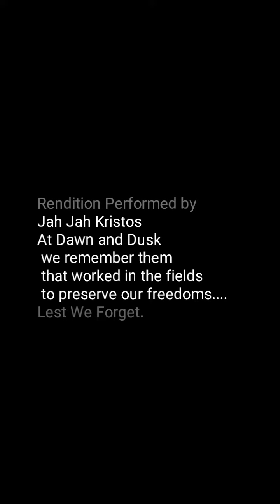The Last Post ~ Jah Jah Kristos rendition, Livicated to Chief Petty Officer Douglas Harry Brit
The Last Post ~ Jah Jah Kristos rendition, Livicated to Chief Petty Officer R.A.N. Douglas Harry Britt 25th April ANZAC DAY